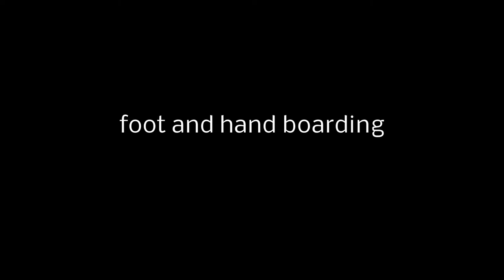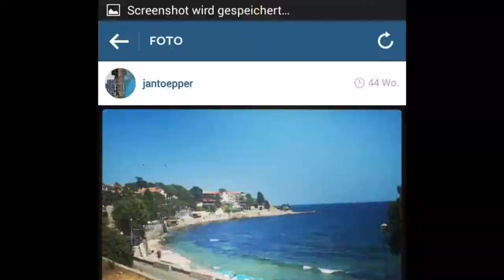Food and Hand boarding